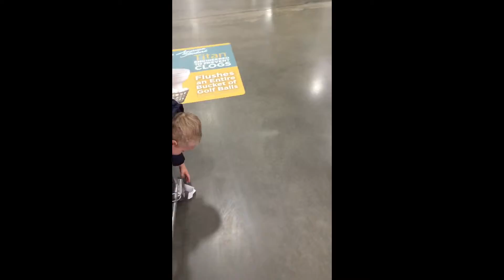Oct 31, 2015